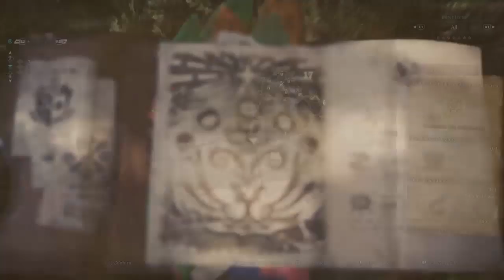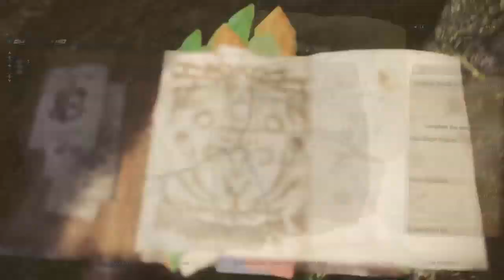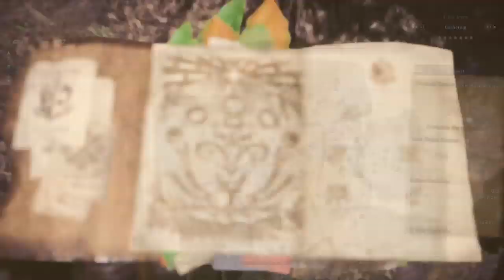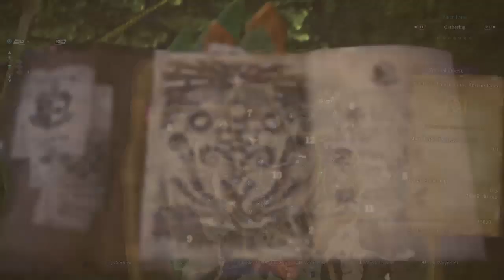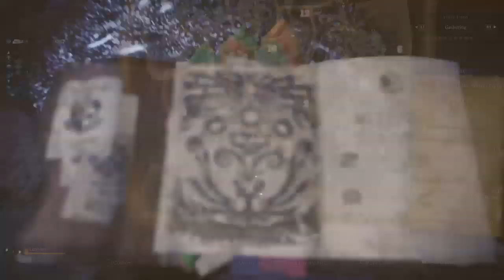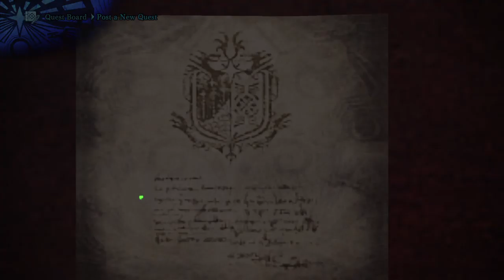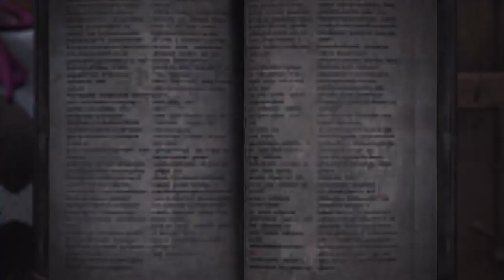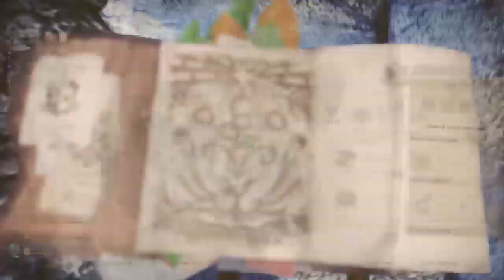Geraldine of Riviera WrestleFest